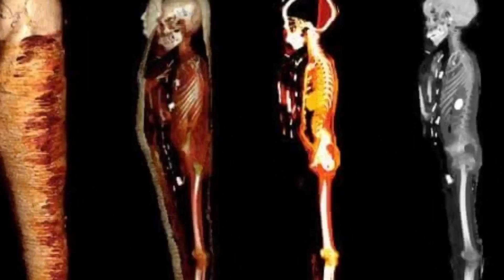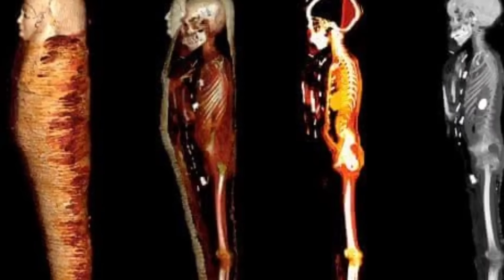Egypt ram a thil hmuchhuah, mak tak tak te😳😳😱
My videos script and picture are taken and collected from copyright free google pictures and videos..Many videos(Visuals) you seen on my channel are self made(Street and forest footage from my hometown) and again I translate the script to Mizo languase..I write them out,narrate and I use my own voice for narration..All work including editings is done by me..